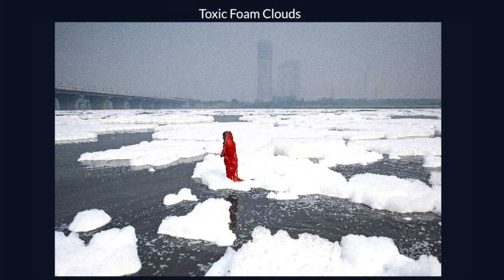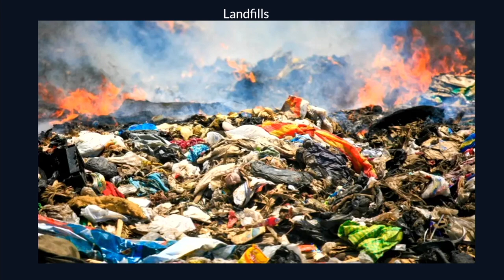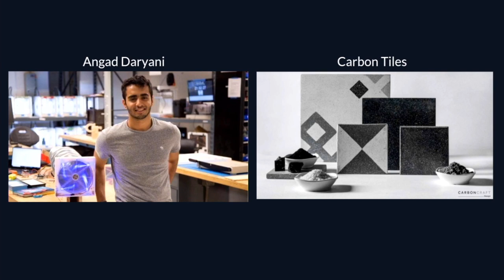Pollution: The Invisible Enemy | Harshini Saravanan | TEDxOlympiaHighSchool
TEDxOlympiaHighSchool 2022 is a TEDxYouth production that took place at Olympia High School in Olympia, Washington, on February 26th, 2022. This is the third TEDx event held at Olympia High School, presenting 7 talks that primarily focus on social issues within the United States.  Harshini V. Saravanan is a sophomore at Olympia High School. She is passionate about working against pollution and is part of the Climate Action Club at school. In addition to this, she is also part of the FBLA (Future Business Leadership of America) and NHS (National Honors Society) at school. She believes that any efforts, big or small, can help save our world from pollution. Apart from climate issues, she likes to paint, read, dance, and participate in Martial Arts. She has been learning a South-Indian classical dance called Bharatanatyam for 9 years. Harshini is currently taking a sports medicine class and wishes to pursue a medical career in the future. This talk was given at a TEDx event using the TED conference format but independently organized by a local community.